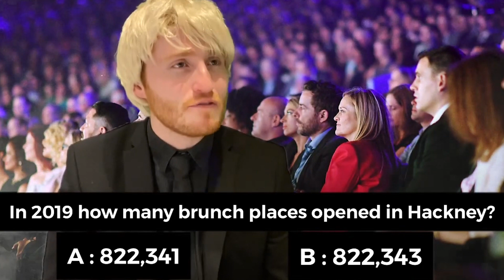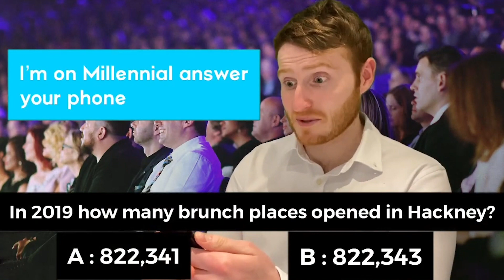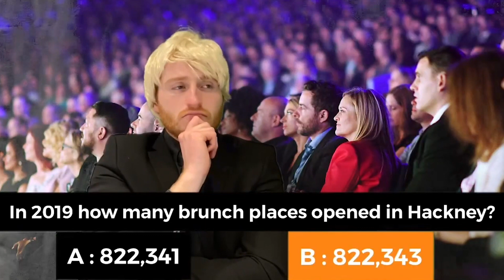Who Wants to Be a Millennial? SPOOF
Let's hope Ali wins the big £1,000,000 so he can start a mortgage on a Zone 3 London flat!

— MORE SAUCE—